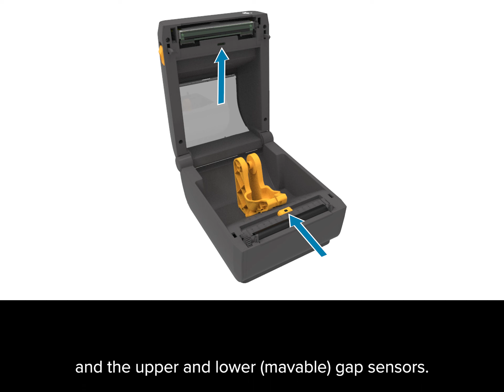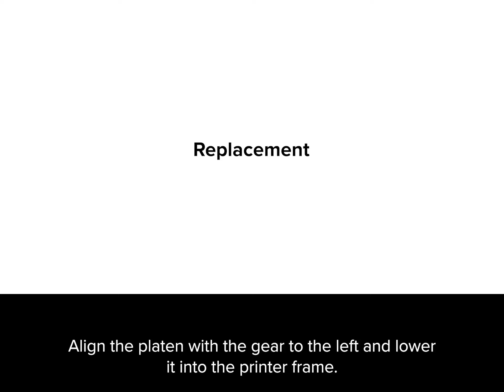Zebra ZD421d & Zebra ZD621d Wartung